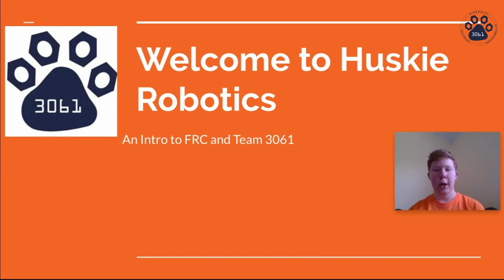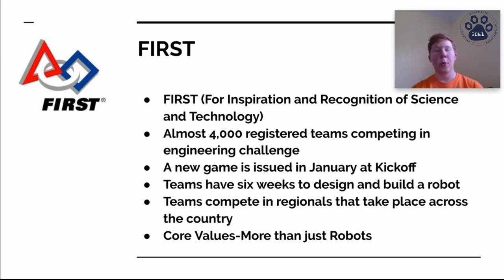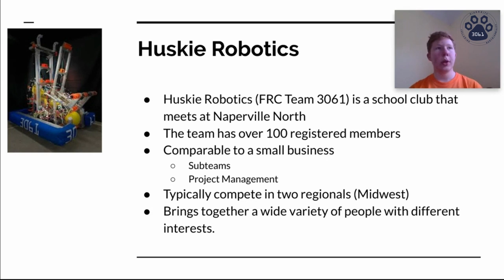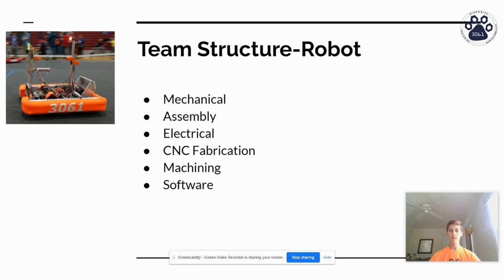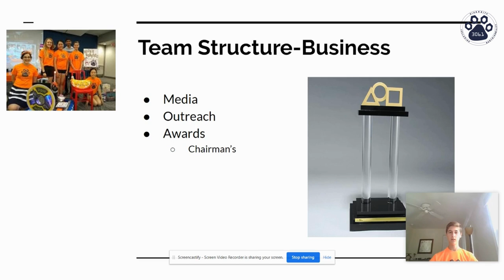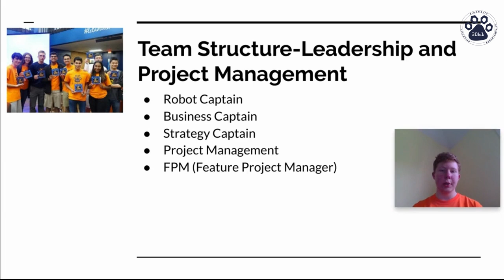Intro to Strategy: 1. Welcome to Huskie Robotics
This video in the Intro to Strategy series provides an introduction to Team 3061 and discusses the different sub-teams that make up Huskie Robotics